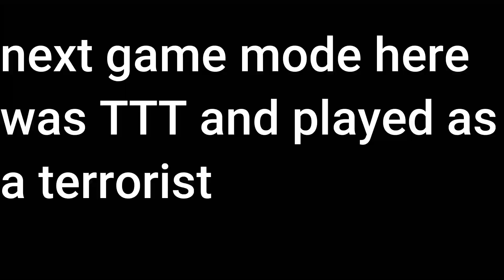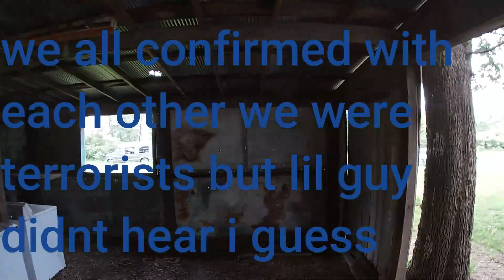first outdoor game** didnt go as planned**JTC Tactical 10/10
Team: CHA
 pretty much died of the heat